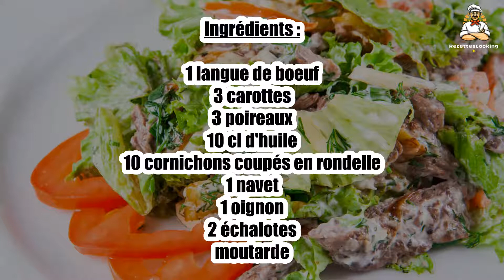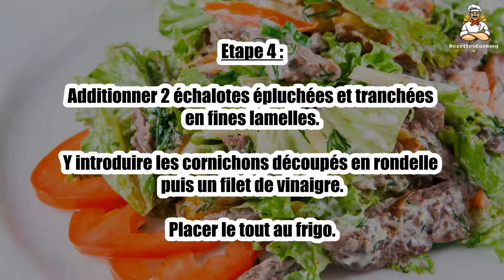Recette : Langue de boeufs sauce gribiche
Bonjour à tous, aujourd’hui recettescooking.com vous présente la recette suivante : Langue de boeufs sauce gribiche

TEMPS TOTAL : 80 min
Préparation : 40 min
Cuisson : 40 min

Ingrédients :

1 langue de boeuf
3 carottes
3 poireaux
10 cl d'huile
10 cornichons coupés en rondelle
1 navet
1 oignon
2 échalotes
moutarde

Etape 1 : Réaliser un bouillon dans une cocotte en y intégrant les carottes, le poireau, le navet, l'oignon et l'eau.

Ajouter la langue puis laisser mijoter pendant 45 min.

Etape 2 : Pour la sauce gribiche : Préparer un oeuf dur, séparer le blanc du jaune.

Réserver le jaune puis découper les blancs en dés.

Etape 3 : Dans un saladier, mêler le jaune avec la moutarde avec un filet d'huile.

Incorporer la sauce gribiche.

Etape 4 : Additionner 2 échalotes épluchées et tranchées en fines lamelles.

Y introduire les cornichons découpés en rondelle puis un filet de vinaigre.

Placer le tout au frigo.